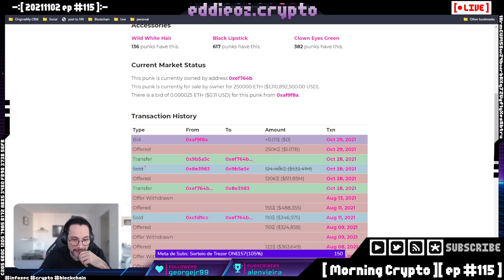Momento indignação [ Cortes Morning Crypto ]